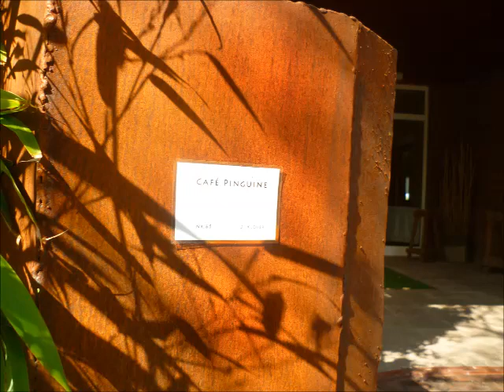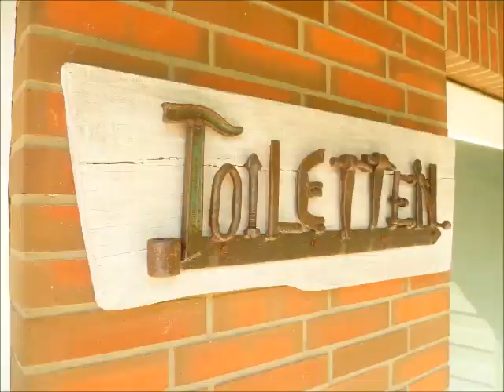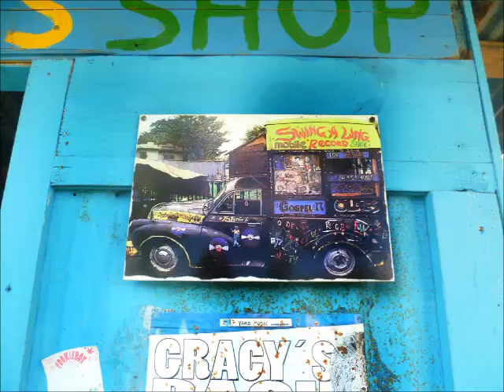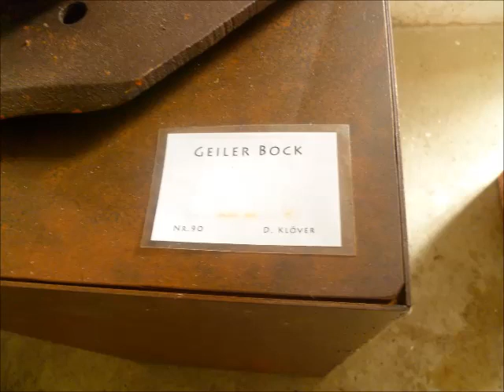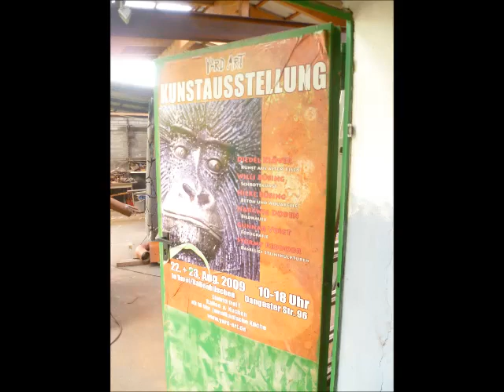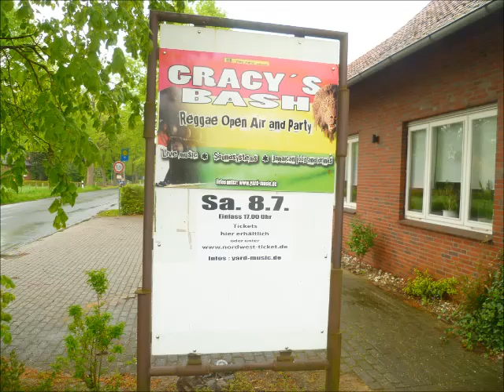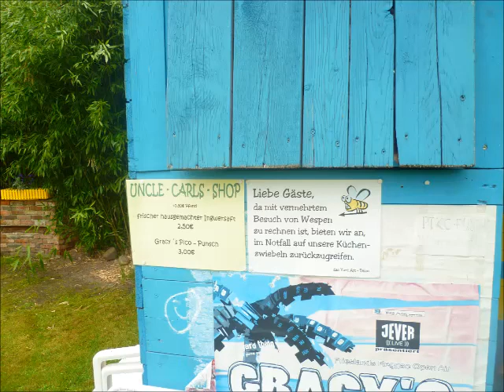yard art 2017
Schrottkunst von Diedel Klöver
Yard Art
Kunst aus altem Eisen - Schrottkunst
Mit meinen Kreaturen und Skulpturen versuche ich, altem Eisen und Schrott neues Leben einzuhauchen.